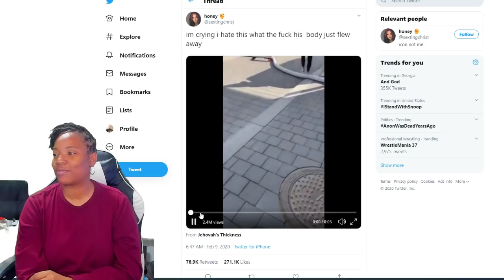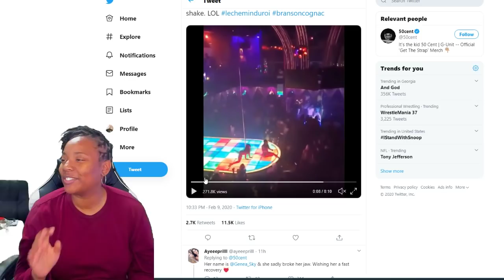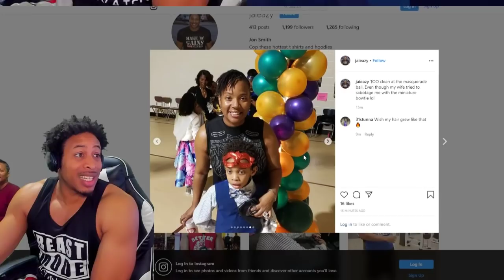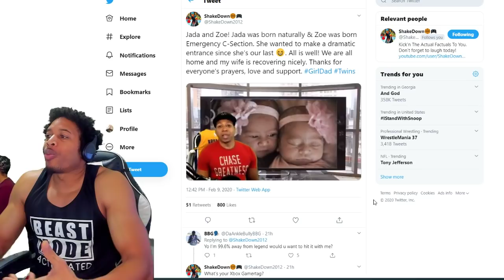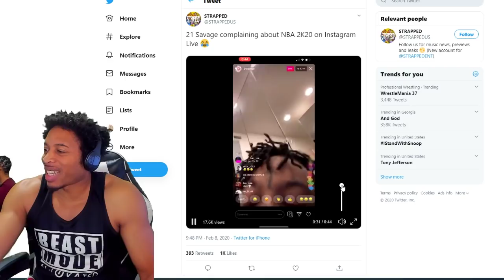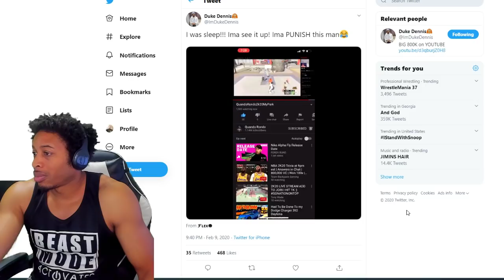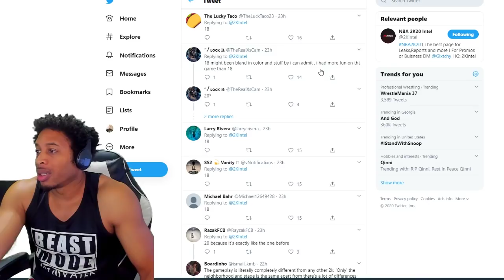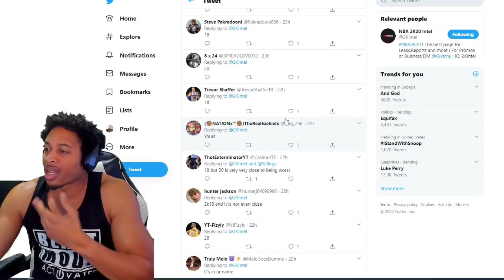QUANDO RONDO CALLS OUT DUKE DENNIS - 21 SAVAGE SPEAKS OUT ON NBA 2K20 - SHAKEDOWN2012 HAS TWINS